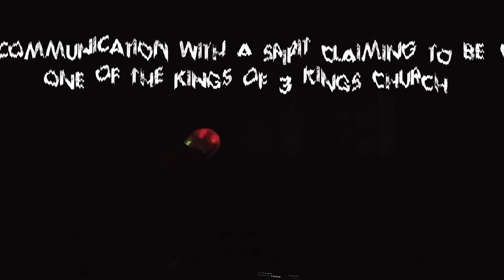TOP 5 GHOST ENCOUNTERS MOMENTS | Prt 1 | Pooja | Sarbajeet | Savio | Paranormal | Haunted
0:00 Video 01
02:14 Video 02
03:02 Video 3
03:25 Video 4
04:00 Video 5